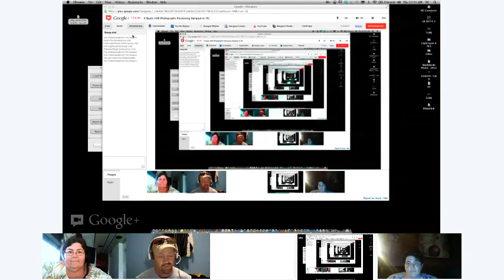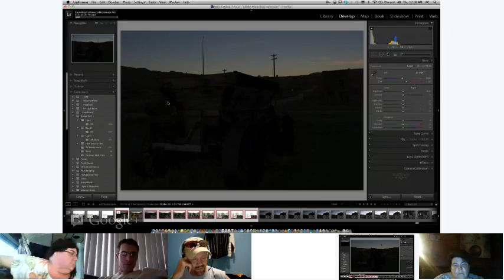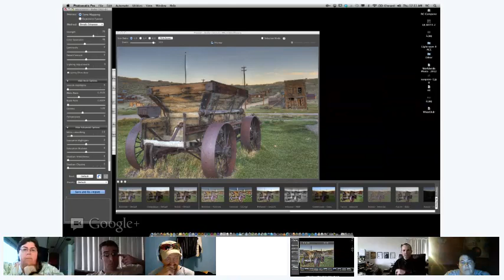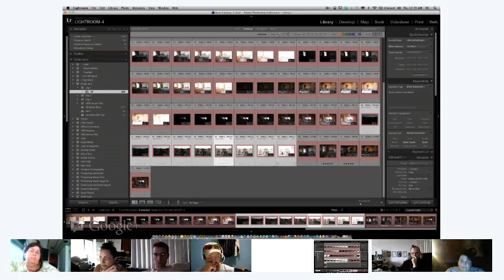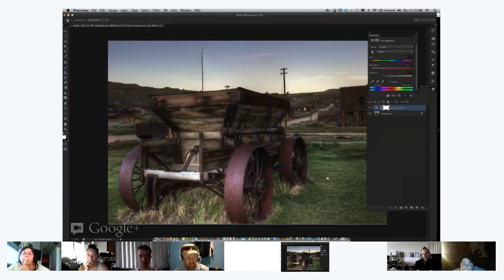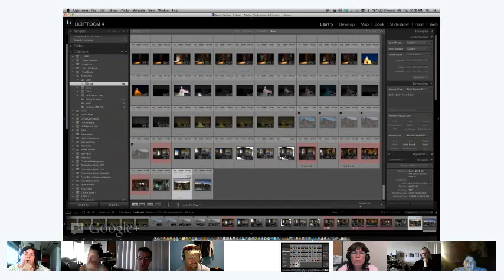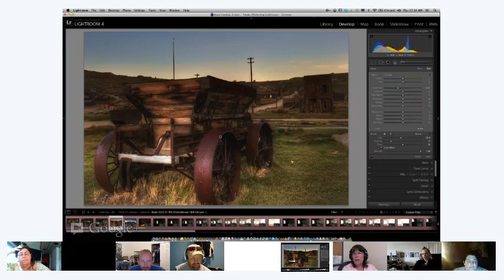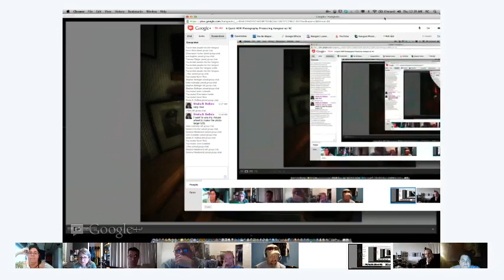A Quick HDR Photography Processing Hangout w/ RC